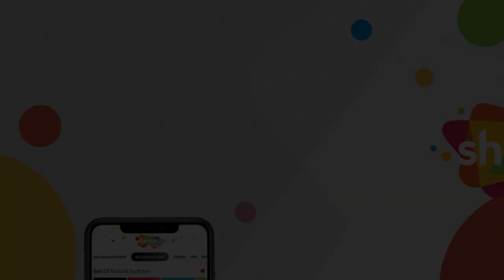Aag Aur Daag (1970) (HD) - Part 2 | Joy Mukherjee, Poonam Sinha, Helen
Movie Name - Aag Aur Daag (1970)
Star Cast - Joy Mukherjee, Poonam Sinha, I.S.Johar, Uma Dutt, Madan Puri, Helen
Director – A. Salam
Producer – Swarn Singh
Cinematographer –  Haren Bhatt
Music Director – Datta Naik
Lyricist – S H Bihari, Noor Dewasi
Writer – Charandas Shokh
Editor – R.V. Shrikhande

Raja witnesses his parents commit suicide as they were cheated. After the demise of his parents, Madan rears Raja. Years pass by and Raja marries Renu, who is a daughter of a rich industrialist. With his hard work, Raja takes the charge of of his father-in-law's business. However, Raja is still eager to find out the person who cheated his father. Will Raja ever find the person?